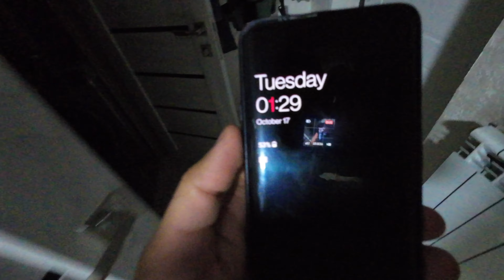Having a Pet Is A Therapy 😻 || Hospital Ke Bahar Celebration 🎊🎉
Kaznmu
kazakh national medical university
mbbs abroad
kaznmu hostel

mbbs abroad
abroad students
medical student
mbbs abroad 2023
student life
almaty kazakhstan
Almaty kazakhstan
mbbs abroad for indian students 2023
almaty vlog
Kaznmu university